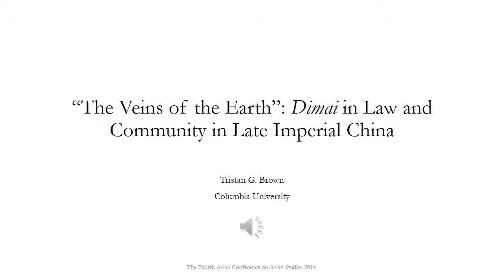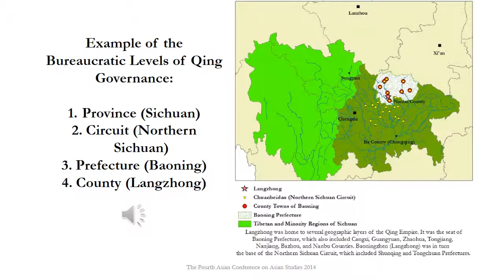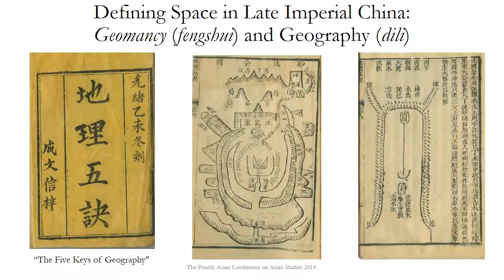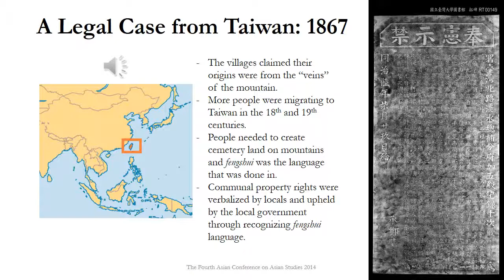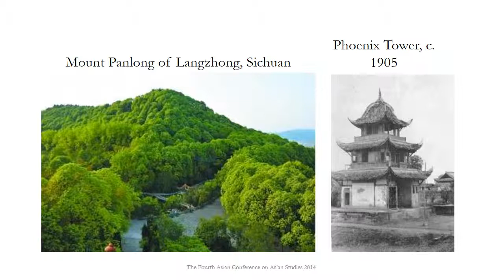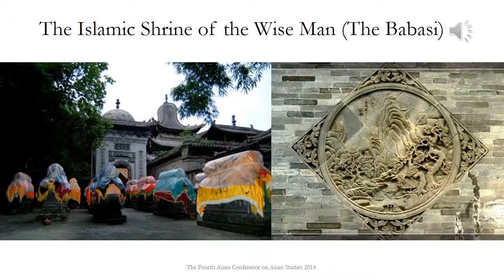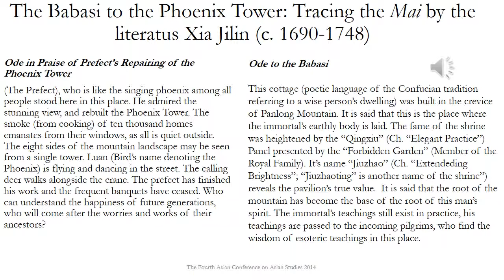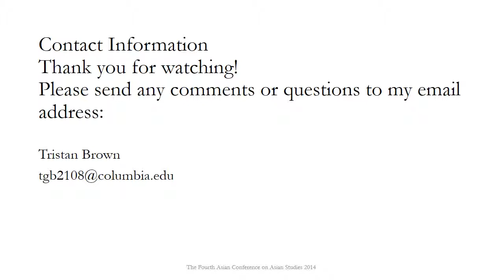"The Veins of the Earth": Dimai in Law and Community in Late Imperial China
This presentation explores the legal dimensions of mai (veins) in late imperial China. Known as a concept in Chinese fengshui, mai, particularly dimai ("Earth Veins") or longmai ("Dragon Veins") is important for understanding local conceptions of geography in late imperial China. Using contracts and legal cases, this presentation explores the uses of mai in pre-twentieth century Chinese law. Of note in particular is the Shrine of the Wise Man (Ch. the Babasi), located in Baoning, Sichuan - an Islamic tomb complex that incorporated mai vocabulary for its establishment on a prominent mountain outside of Baoning's walled prefecture town in the seventeenth century.